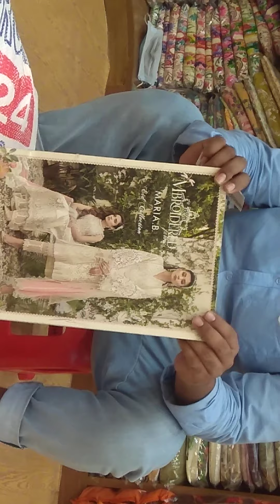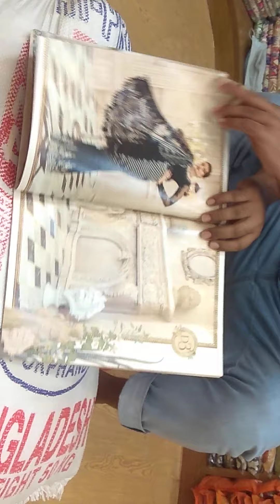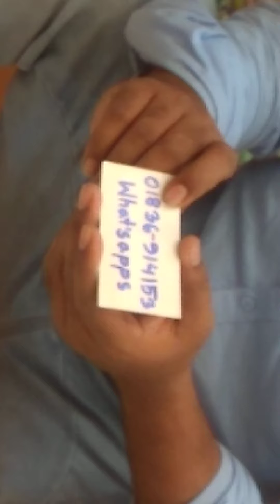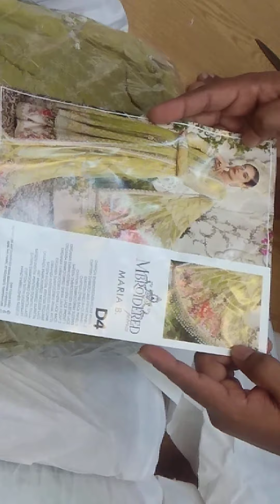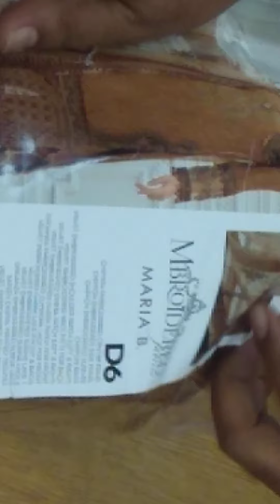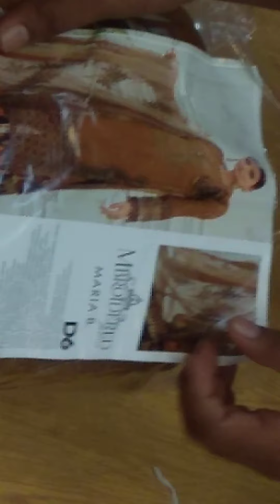MARIA. B. Eid Collection | EMBROIDERED fabrics | MARIA.B. Eid Festive 2020 | Pakistani Wholesaler.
"Daily Shopping Update"

Asslamualaikum,

Welcome to "Daily Shopping Update" official YouTube Channal. "DailyShoppingUpdate" Channel share about all kinds Shopping  Video & Blog . We given video about Pakistani unstitched Brands, Boutiques and Bridal collection, Indian and Bangladeshi too.